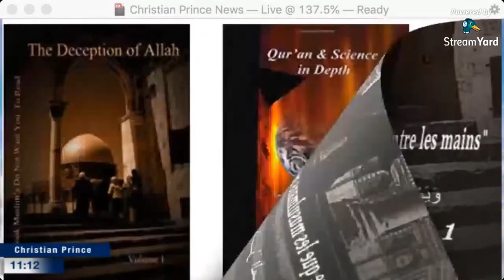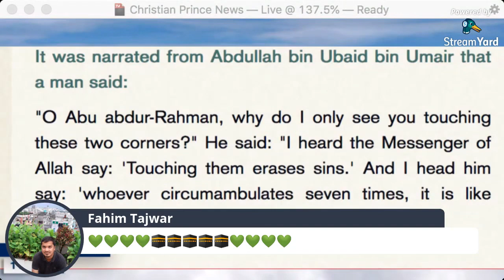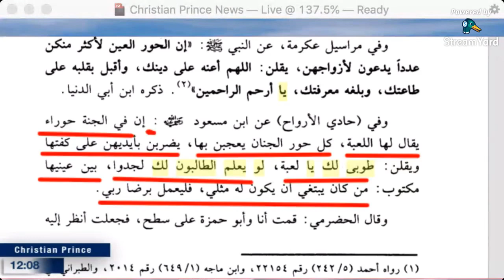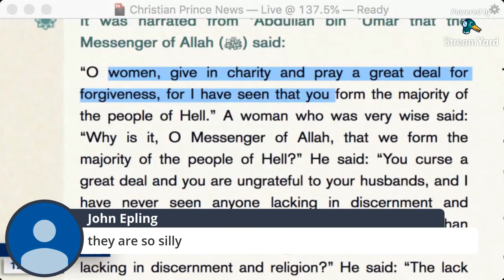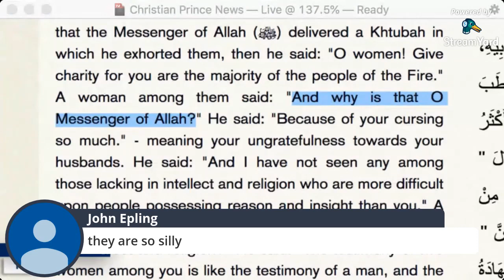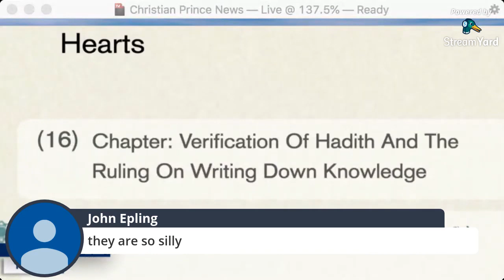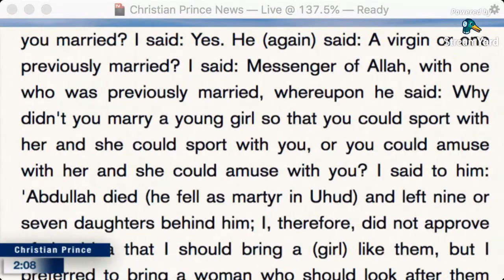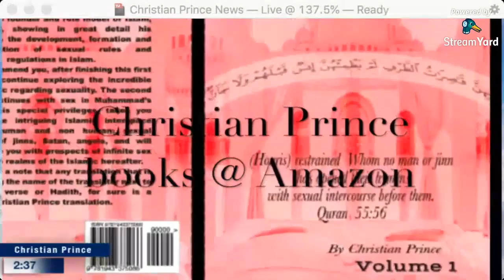Muhammad Proofs of Prophethood Series Christian Prince